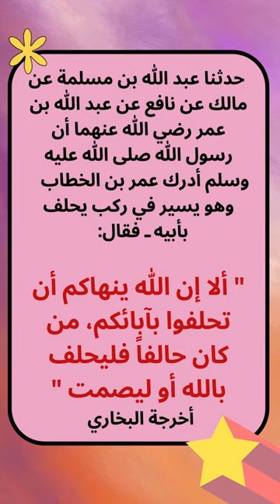حديث شريف عن الحلف بالله | Hadith about saying swearing by Allah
القائمة علمني رسول الله عن الحديث الشريف

حدثنا عبد الله بن مسلمة عن مالك عن نافع عن عبد الله بن عمر رضي الله عنهما أن رسول الله صلى الله عليه وسلم أدرك عمر بن الخطاب ـ وهو يسير في ركب يحلف بأبيه ـ فقال: (ألا إن الله ينهاكم أن تحلفوا بآبائكم، من كان حالفاً فليحلف بالله أو ليصمت).

قناة أي بني أفضل طريقة لتعليم وتحفيظ القرآن الكريم و تعاليم الدين الاسلامي للأطفال

فعلوا زر التنبيه ليصلكم كل جديد

This play list called:  I learned from prophet Mohammed

he Prophet (ﷺ) said, "Allah has prohibited you from taking an oath by your fathers. He who must take an oath, may do so by swearing in the Name of Allah or he should remain silent."

This channel is the best way to teach the Holy Qur’an to children through pictures
Please enable the alert button to receive new videos